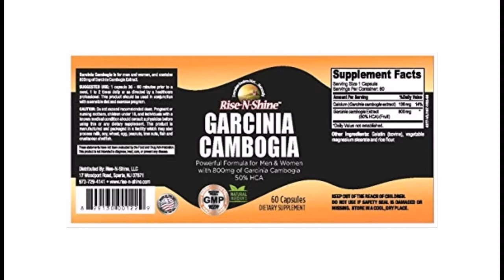arcinia Cambogia - Natural Appetite Suppressant, Pure Garcinia Cambogia,100% Natural HCA Supports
Rise-N-Shine's Garcinia Cambogia contains natural Garcinia Cambogia extract w/ 50% HCA. Helps Boost Fat Burning
Garcinia Cambogia supports weight loss naturally, when combined with a healthful eating plan and exercise routine, without chemicals or stimulants. Reduces Appetite
HCA supports increased metabolism by acting as an appetite suppressant and carb blocker and converting carbohydrates and starches into energy. Supports Weight Loss
Rise-N-Shine's Garcinia Cambogia is natural, non-GMO and manufactured in the USA in a FDA registered and certified location with GMP (Good Manufacturing Practices) standards. All products undergo stringent third-party testing to maintain excellence in quality standards. Rise-N-Shine Garcinia Cambogia is 100% satisfaction guaranteed or your money back.
As a caffeine-free and stimulant-free natural supplement, there are no jitters or crashes with Rise-N-Shine's Garcinia Cambogia.
Rise-N-Shine's Garcinia Cambogia is a tropical fruit that helps to support optimal blood sugar levels and increase the body's ability to manage glucose. Additionally, Garcinia Cambogia can help to maintain ideal body weight.&nbsp;Some studies have found that the active ingredient in the Garcinia fruit's rind hydroxycitric&nbsp;acid, or HCA, can help boost fat-burning and cut back appetite. It appears to block an enzyme called citrate lyase, which the body uses to produce fat. It is also thought to help support raising levels of the brain chemical serotonin, which may make a person feel less hungry. Our powerful formula is made for men and women and contains 800 mg of Garcinia Cambogia. All of Rise-n-Shine's supplements and vitamins are SAFE AND RELIABLE: Rise-N-shine products are proudly made in the USA with the highest quality ingredients. Manufactured in GMP certified and FDA registered facilities. 100% SATISFACTION GUARANTEED: We stand by our products 100%. We never compromise on quality or service, to guarantee excellence in providing you with a superior product. MADE IN THE USA and NON GMO. GET IT DIRECT FROM MANUFACTURER - Don't be fooled by the imitators! FDA Disclaimer *These statements have not been evaluated by the Food and Drug Administration. This product in not intended to diagnose, treat, cure or prevent any disease.